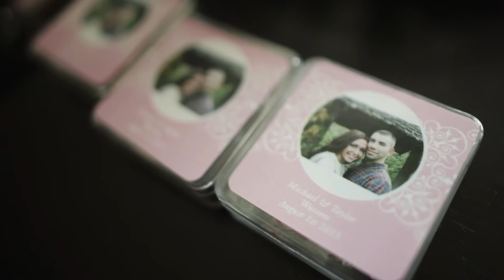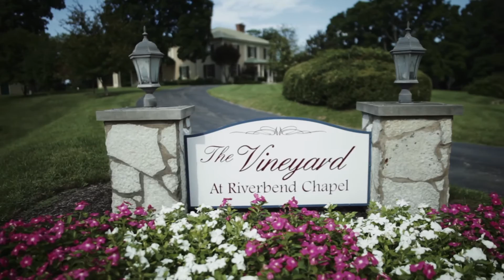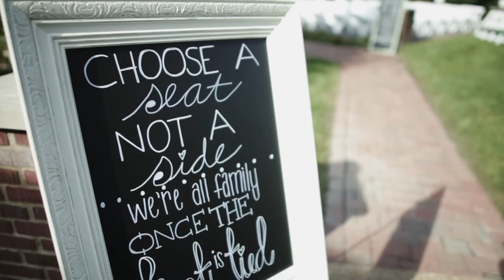Wussow + Bragg Wedding Preview